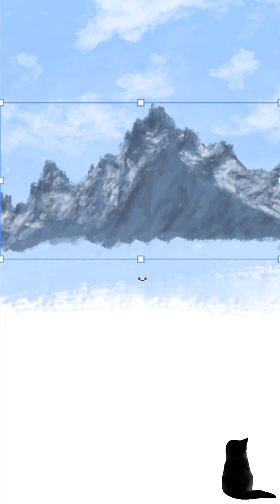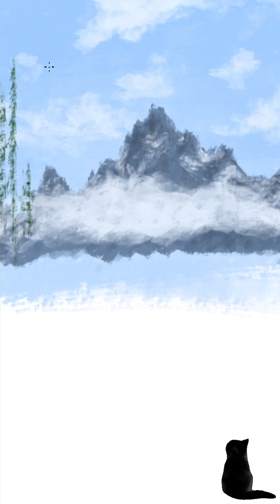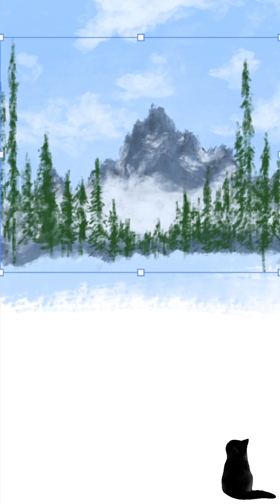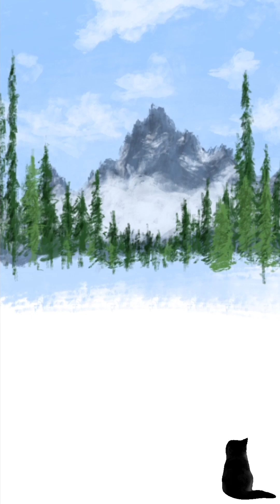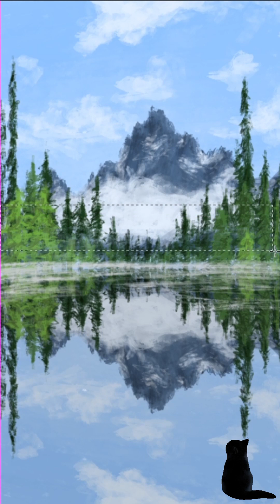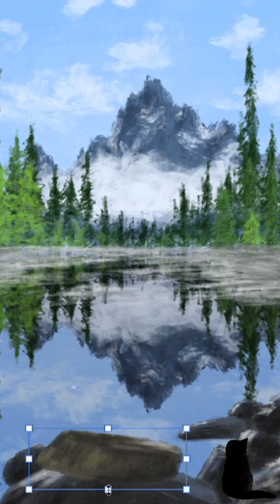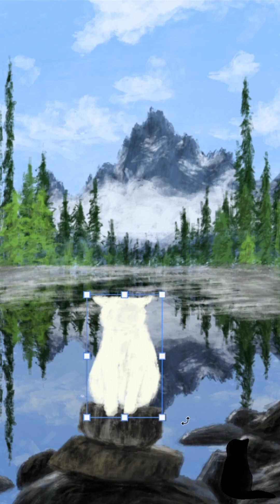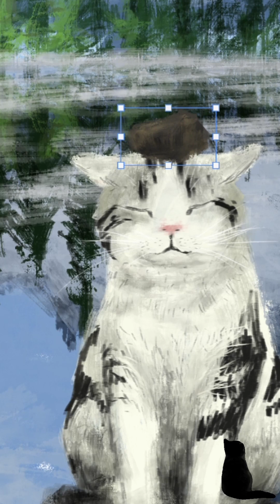山靈之境電繪過程(Mystical mountainscape digital painting process)